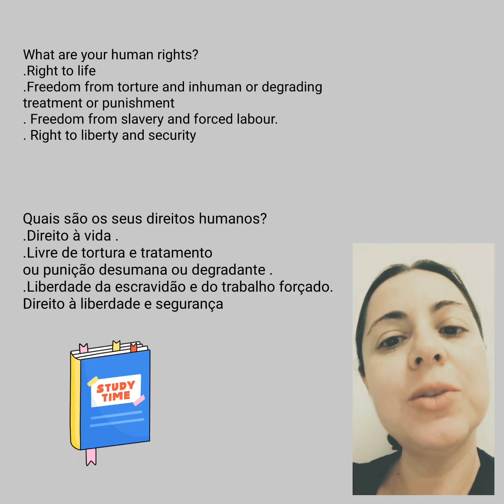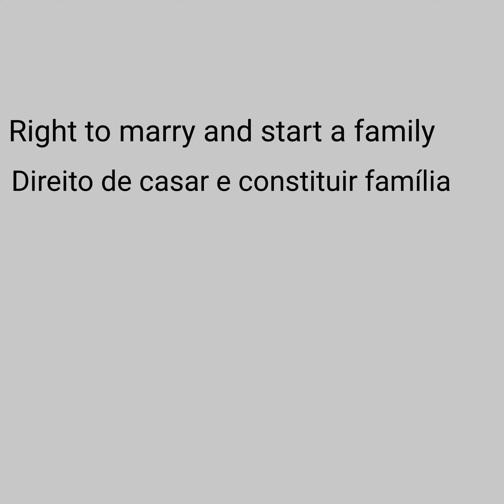Studying legal English. Estudando o Inglês Jurídico. Uk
Estudando o Inglês Jurídico.
Studying English law.